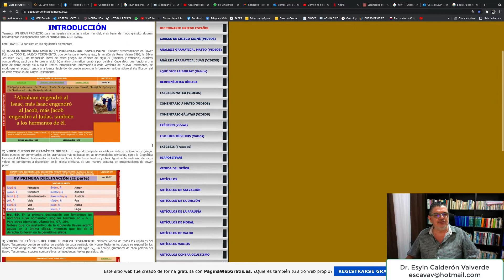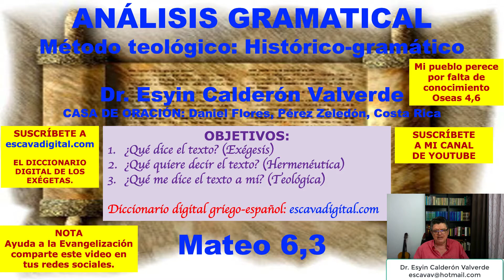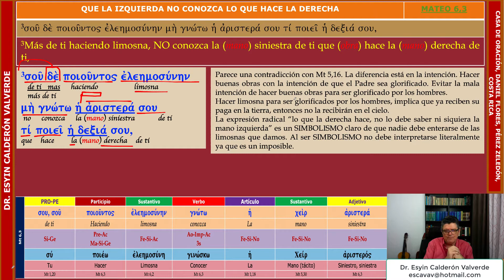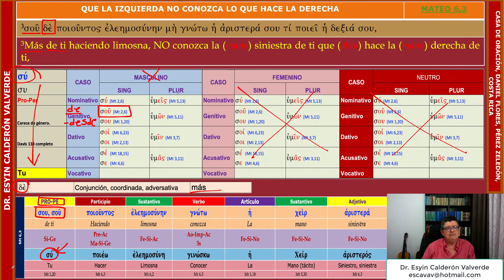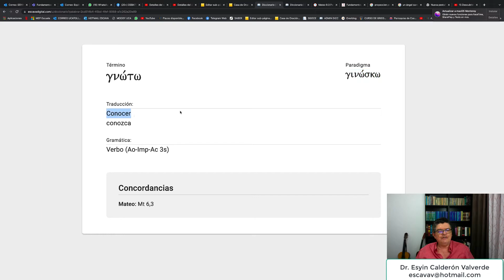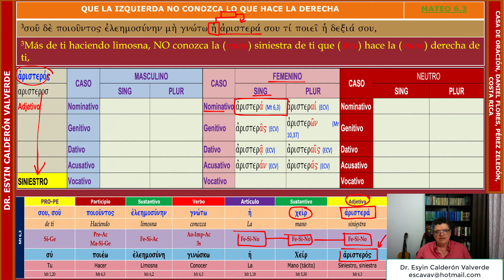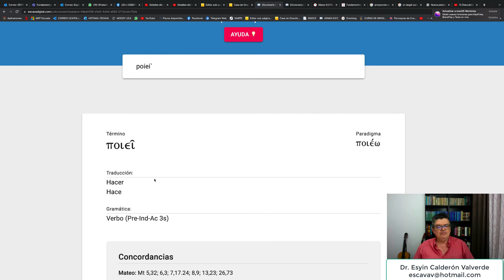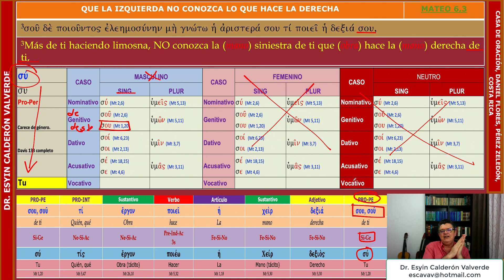EXÉGESIS DE MATEO 6,3 (Mt 6,3) QUE NO SEPA LA (MANO) IZQUIERDA LO QUE HACE LA (MANO) DERECHA